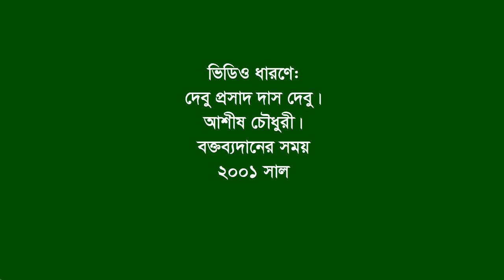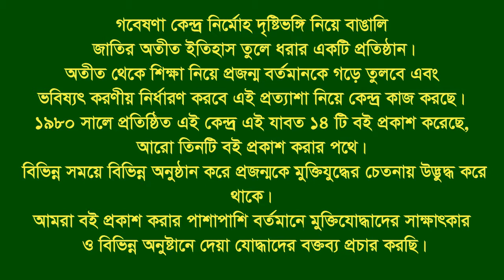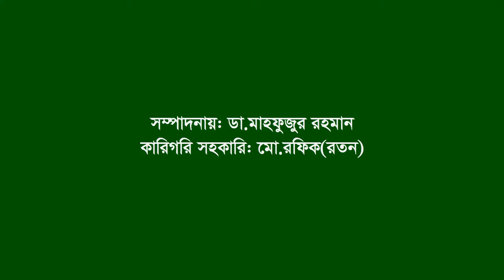Speech of Ali Ahmed ।। Patiya ।। CTG ।। F Fighter ।। FF